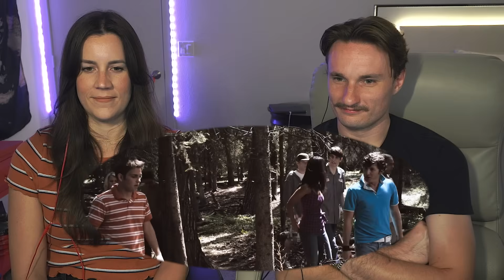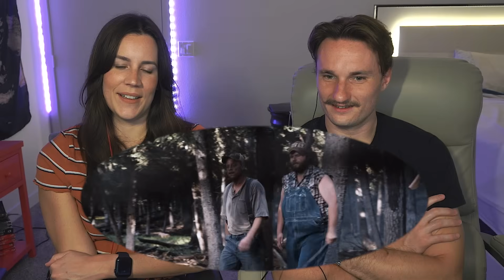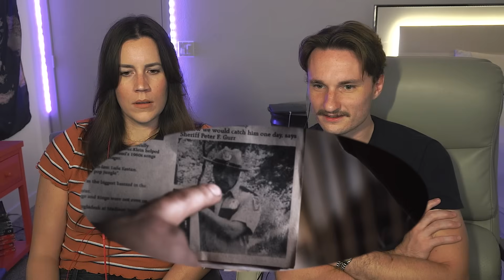Tucker & Dale vs. Evil Reaction | FIRST TIME WATCHING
Sam and Tristan's reaction to Tucker & Dale vs. Evil (2010)

0:00 Intro
0:43 Reaction
43:51 Review/Outro